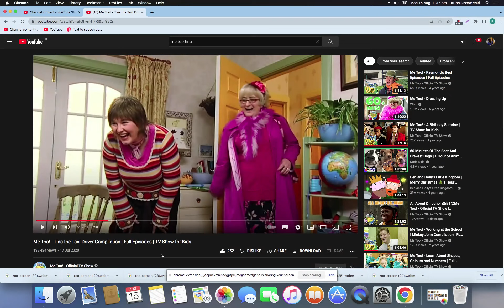Eat, Rest and Sleep